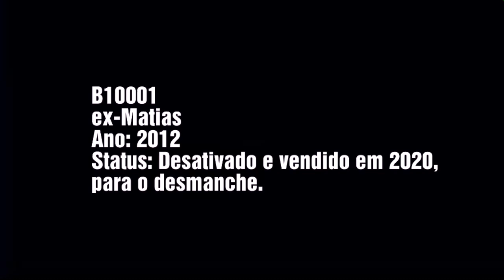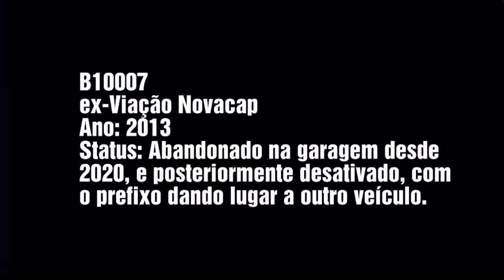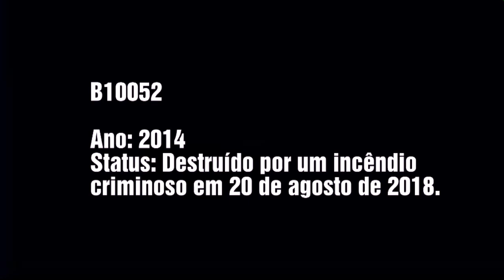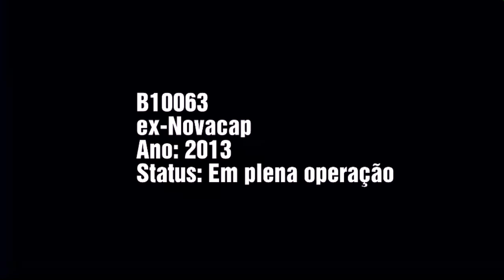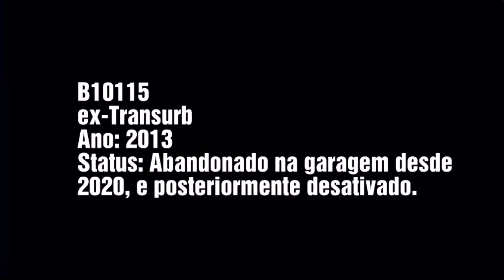Os CAIO Apache Vip 3 da Transportes Paranapuan